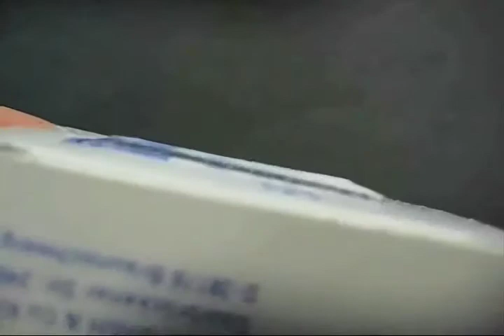Water and oil phobic coating from soot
Using candle soot as a template, researchers at the Max Planck Institute for Polymer Research in Mainz, Germany have made a transparent coating that is both water and oil repellent